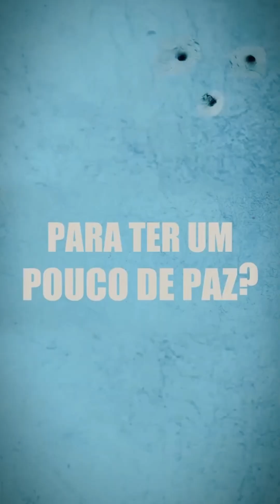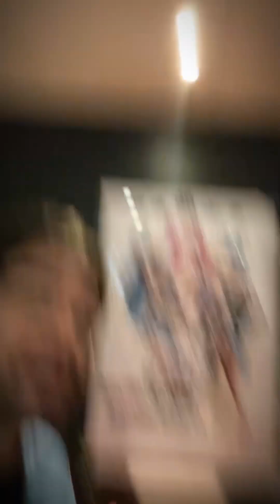Pré estreia - “Plano de Aposentadoria” O novo filme do Nicolas Cage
Fui convidado pela A2filmes pra conferir a pré estreia do novo filme do Nicolas Cage “Plano de Aposentadoria” que estreia nos cinemas dia 29 de fevereiro .